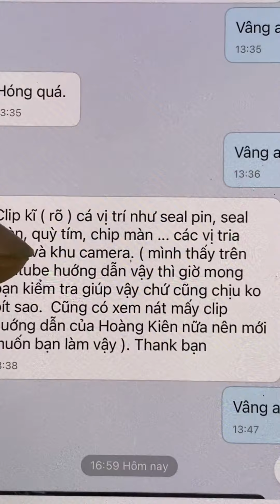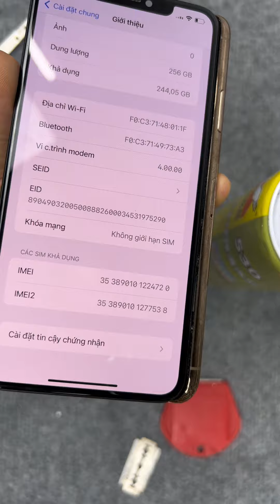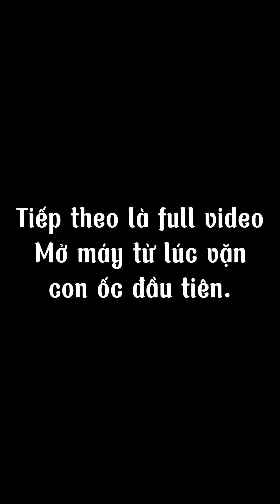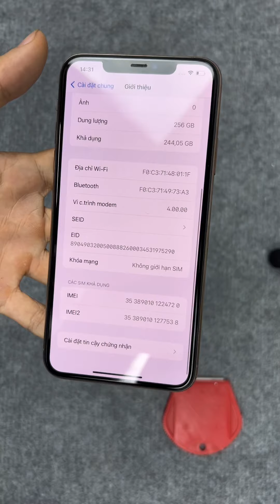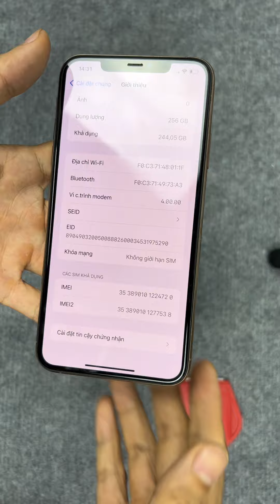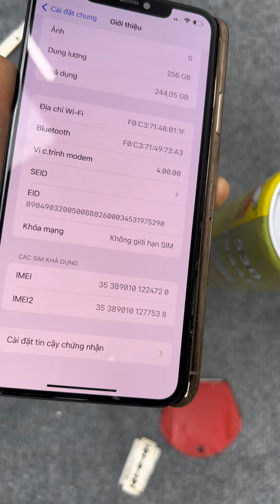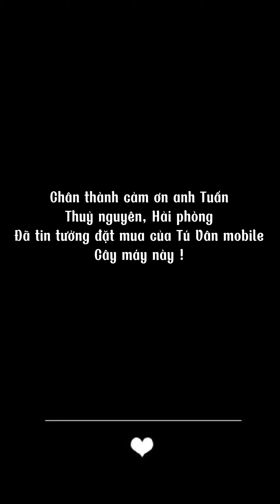Yêu cầu của vị khách kỹ tính, iPhone 11 pro max imei 24720, KH: a Tuấn, Thuỷ nguyên, Hải phòng.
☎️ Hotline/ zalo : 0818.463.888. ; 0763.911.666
-  Địa chỉ:
Cơ sở 1: Số 40 Võ Thị Sáu - Quang Trung - Hà Đông -HN
Cơ sở 2: Yên Lỗ - Cẩm Yên - Thạch Thất - Hà Nội